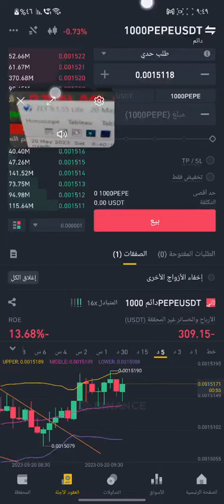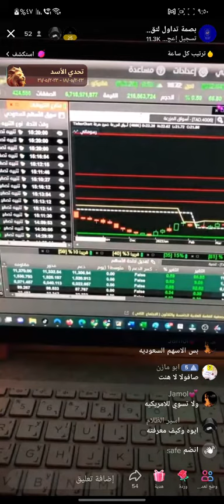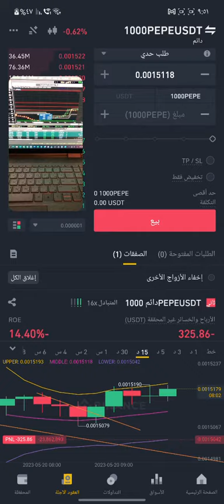شرح برنامج النجوم والكواكب